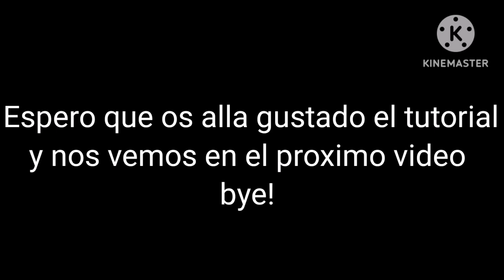Tutorial de como conseguir muchas monedas, muy facil y sencillo|Glur gacha